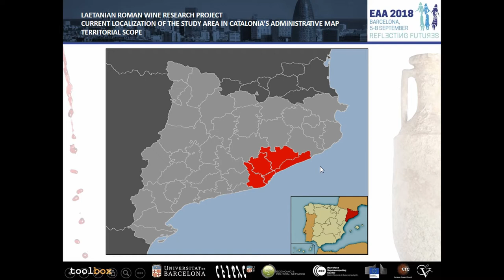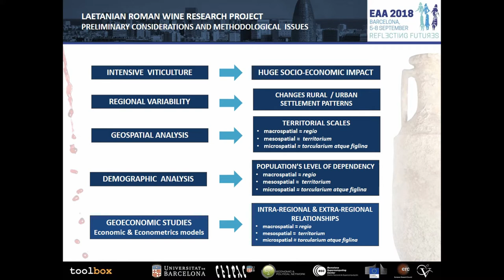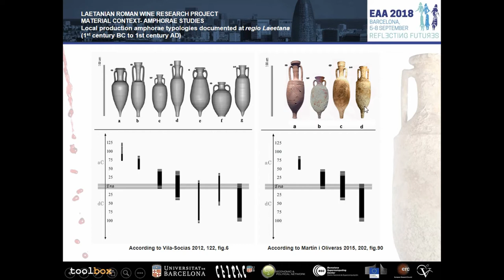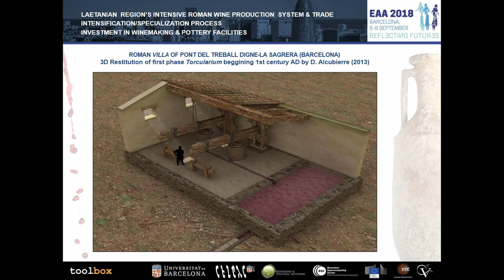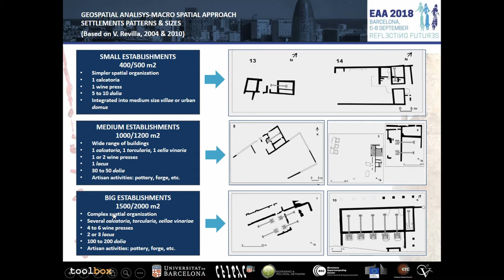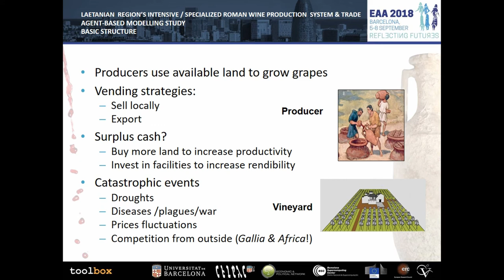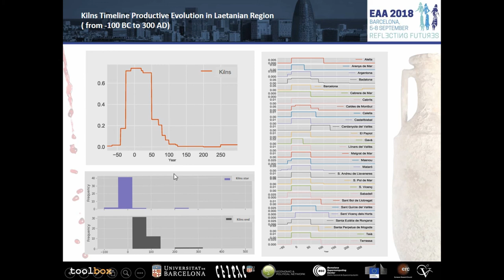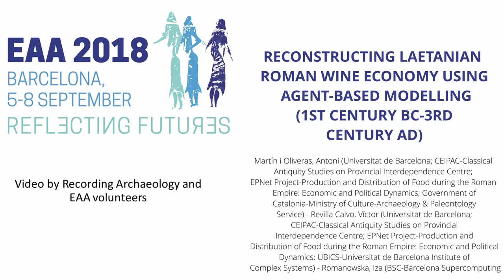RECONSTRUCTING LAETANIAN ROMAN WINE ECONOMY USING AGENT BASED MODELLING 1ST CENTURY BC 3RD CENTURY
Viticulture has played an important role in the economy of the Mediterranean coast of Hispania Citerior Tarraconensis between the 1st century BC and the 3rd century AD. The vineyards, wineries and pottery workshops are usually found clustering in specific areas, such as the Laetanian region located in the northeast coast of the Iberian Peninsula. Their spatial and temporal distribution has been previously interpreted as a proof of the existence of intensive and specialized winemaking economy, associated with large-scale production & trading of wine in bulk quantities targeting predominantly to overseas markets such us Gallia, Germania & Rome itself. This fact is further supported by the wide geographical distribution of specific Tarraconensis amphorae forms, which appear in the record of archaeological sites throughout the western part of the Empire. Here we present a explanatory data analysis coupled with an agent-based model simulating economic processes involved in the production, consumption and trade of the Laetanian wine. The model evaluates the strategies that this economic system could adopt in response to the competition from other provinces and the evolution of the wine consumption in the Roman society. We then compare the outcomes of such strategies with two sources of data: the changing dynamics of winemaking ab origine, i.e., in the Laetanian region and the changes in the frequencies of Tarraconensis amphoras ad destinum, that is, in the port of Ostia (Italy).

Author(s): Martín i Oliveras, Antoni (Universitat de Barcelona; CEIPAC-Classical Antiquity Studies on Provincial Interdependence Centre; EPNet Project-Production and Distribution of Food during the Roman Empire: Economic and Political Dynamics; Government of Catalonia-Ministry of Culture-Archaeology & Paleontology Service) - Revilla Calvo, Víctor (Universitat de Barcelona; CEIPAC-Classical Antiquity Studies on Provincial Interdependence Centre; EPNet Project-Production and Distribution of Food during the Roman Empire: Economic and Political Dynamics; UBICS-Universitat de Barcelona Institute of Complex Systems) - Romanowska, Iza (BSC-Barcelona Supercomputing Center; EPNet Project-Production and Distribution of Food during the Roman Empire: Economic and Political Dynamics)